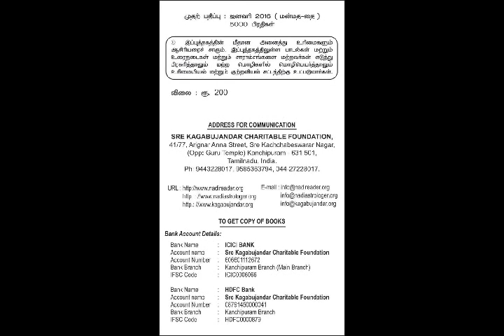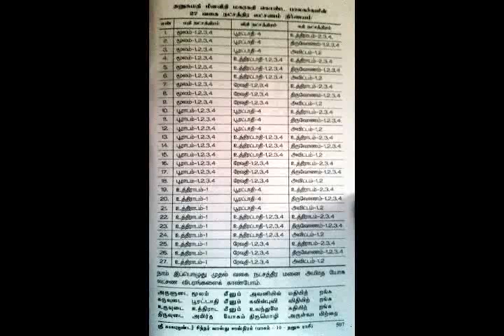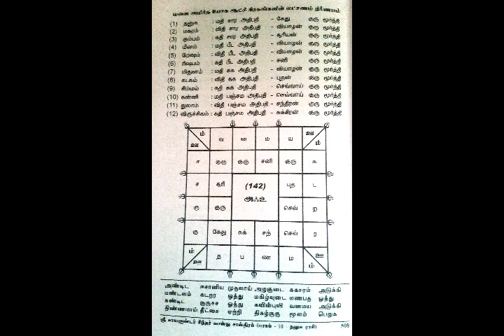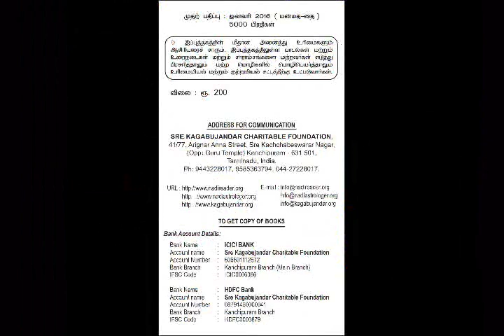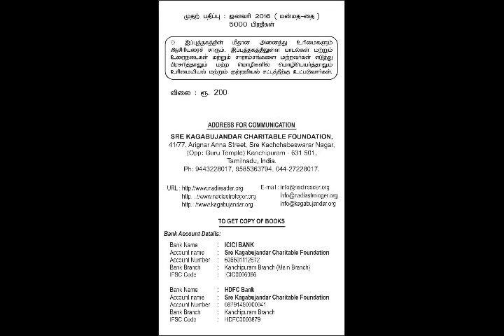Sre Kagabujandar Siddhar Vastu Sastra - Volume : 7 - Kanni Rasi - Mithunam Lagnam - Episode: 63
Sre Bhaaskharamaharishi (WhatsApp:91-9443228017) explains the secrets of personalised "Amirtha Sanjeevi Mantras" and "Amirtha Sanjeevi Chakras" of individual human beings based on their Mathi - Vithi - Gathi those born in Kanni Rasi - Mithunam Lagna as disclosed by Sre Kagabujandar to His kind disciple Sre Gorakkar through the ancient palm leafe Nadi booklet known as "Sre Kagabujandar Manai Lakshana Amirtham - 7000 which originally consists of  7000 poems in Tamil.The secrets revealed by Sre Kagabujandar has been published in the form of books in Tamil under the titles "Sre Kagabujandar Siddhar Vastu Sastra" in sixteen volumes.